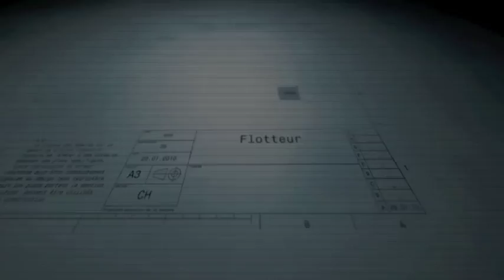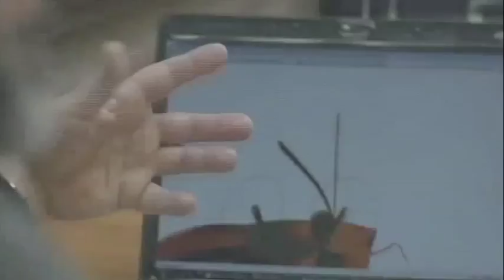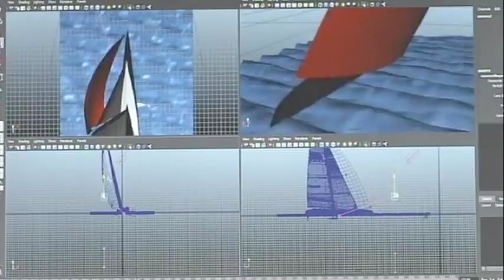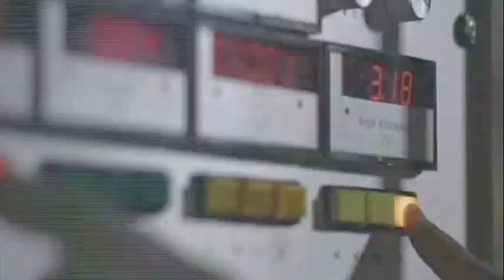SpeedDream Under Construction at Lyman-Morse Boatbuilding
The SpeedDream project is a quest to design to the fastest monohull on the planet. The expectation is that the SpeedDream will rival and possibly even exceed speeds achieved by comparably sized multihulls.  Some of the features that make the SpeedDream unique include a slender, wave-piercing hull, ultimate canting keel and stabilizing hydrofoil that creates additional righting momentum and offsets displacement.  We are excited to take part in such a cutting-edge project and look forward to seeing where these technological innovations lead!